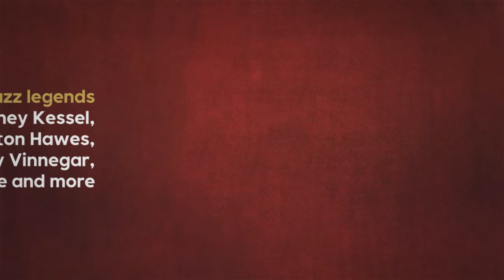Sonny Rollins – Go West! The Contemporary Records Albums (Official Trailer)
Go West! The Contemporary Records Albums combines legendary Jazz saxophonist Sonny Rollins’ two studio albums for Lester Koenig’s Contemporary Records, Way Out West and And The Contemporary Leaders, with a third disc, Contemporary Alternate Takes. Featuring remastered audio by Bernie Grundman, this deluxe box set is available from June 23, 2023 on both 180g 3-LP and 3-CD, and from March 17, 2023 digitally. The 3-LP and 3-CD sets also include an expanded booklet with new liner notes and an interview with Sonny Rollins by GRAMMY® Award-winning music historian Ashley Kahn.

2023 Craft Recordings. Distributed by Concord.